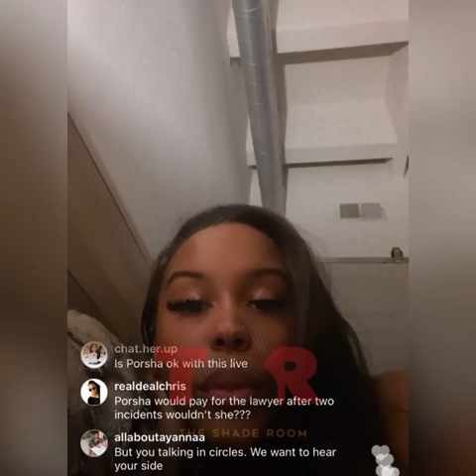Porsha Williams cousin Storm goes live to address the allegations against Dennis McKinley